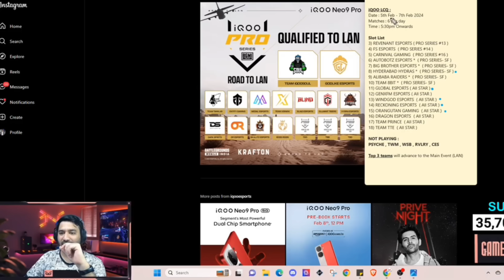Who Is The Most Complete Player Of BGMI😳?Fyxxs On IQOO SouL Dedication Towards Esports🔥IQOO LB When?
ig_soulhehe